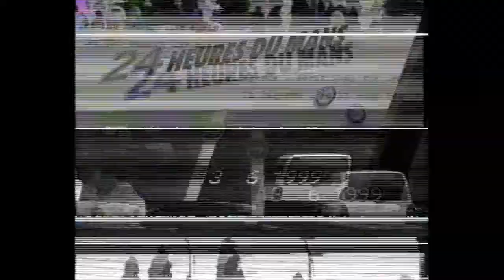Aysedasi's Le Mans 1999 - Video 01 - Friday 11th June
Aysedasi's Le Mans Videos

These videos from 1999 are obviously not the same quality as they might be today!